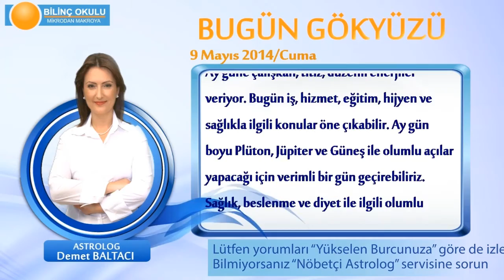OGLAK Burcu, GÜNLÜK Astroloji Yorumu,9 MAYIS 2014, Astrolog DEMET BALTACI Bilinç Okulu